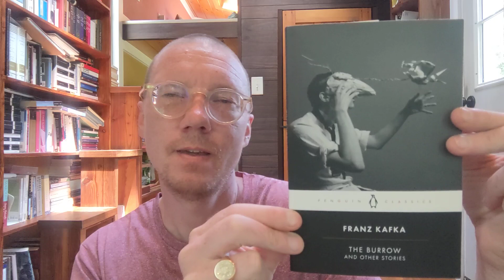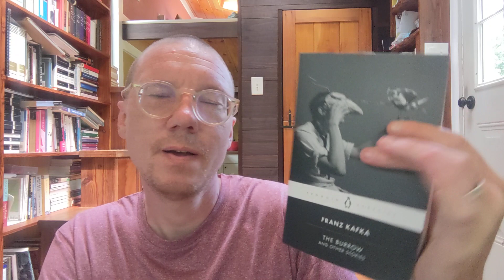The Burrow, by Franz Kafka